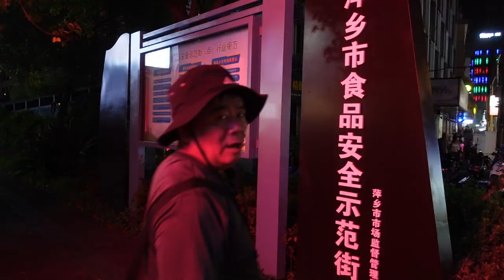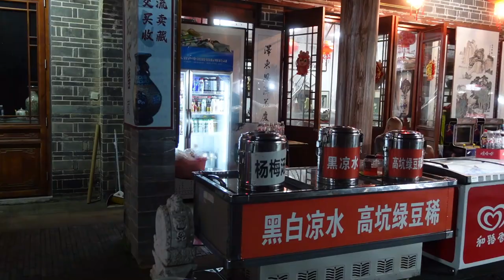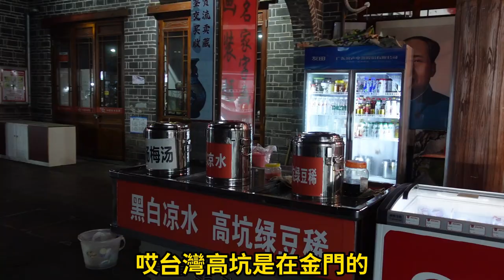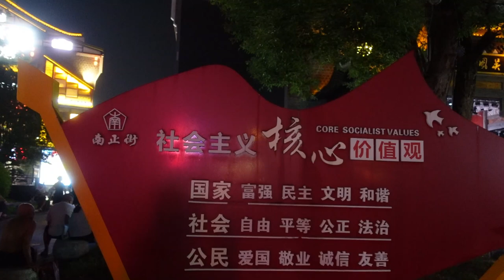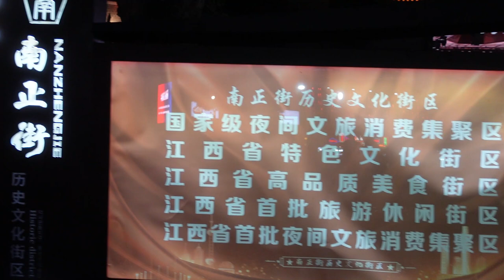逛江西萍鄉南正街夜市，平日沒什麼人潮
阿周去大陸自行  逛江西萍鄉南正街夜市